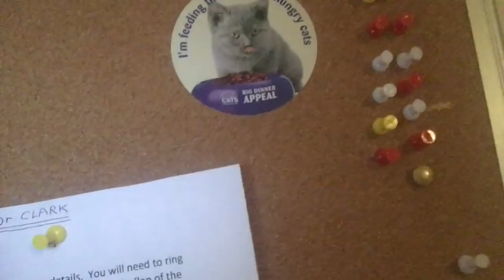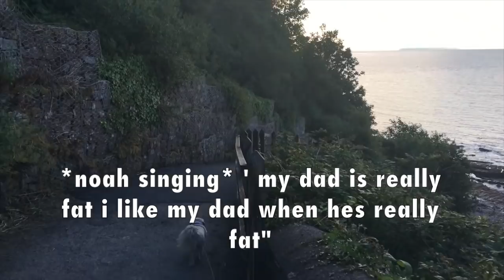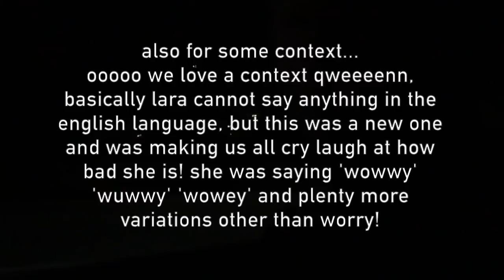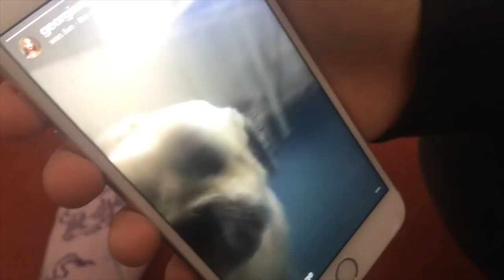MOVING TO DEVON, MINI HAULS, MADNESS & FAMILY TIME | WEEKLY VLOG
HI EVERYONE, look who's back on Youtube! Its still me Georgia, I'm just 2 years older and now live in Devon (a lot's happened).

I've wanted to make my return to Youtube for a while, but I just wasn't able to edit the videos properly until now, that I finally have a laptop. Next project is a camera, because main channel videos are coming soon!

I had so much fun documenting our moving process to Devon, it's been a long one, but hectic, crazy, exciting and inspiring all at the same time. I cannot wait to see where the future takes me now I'm settling into the Devon lifestyle (which btw is very laid back and relaxed) I'm finding my bearings and loving the adventures me and my whole family are having.

Let's try to get the subscriber count to 200 by next weekend, just to conpensate for how long this video took me to edit (haha I'm still learning)

NEW LOOK HAUL
DRESS (linked similar alternatives) -

THANK YOU ONCE AGAIN FOR WATCHING, hope you have a lovely day :) and see you soon,
love Georgia xox